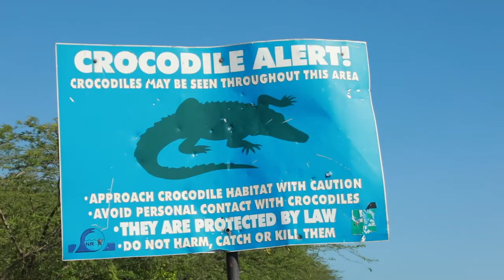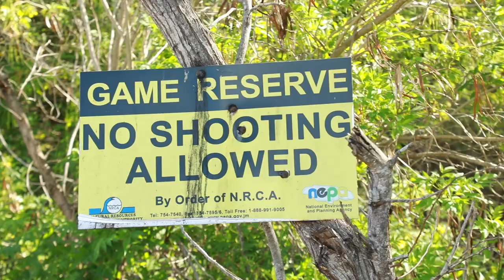UDC Natural Resources Conservation Programme